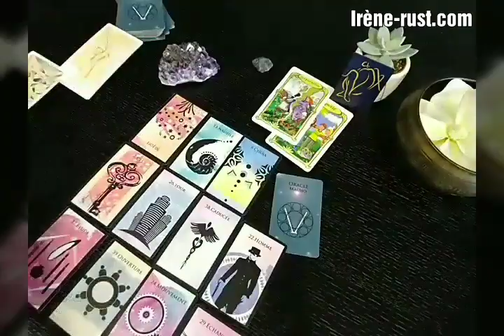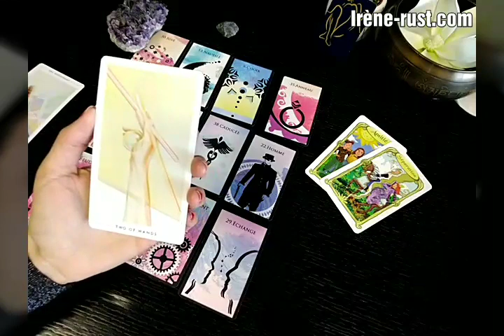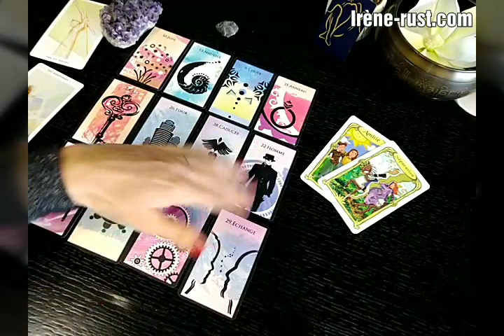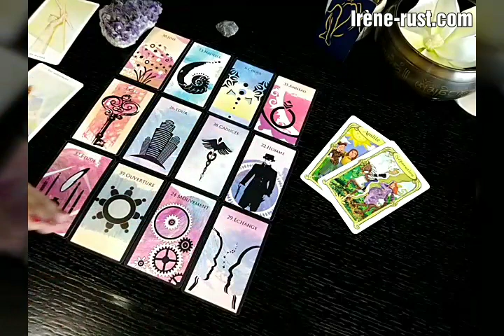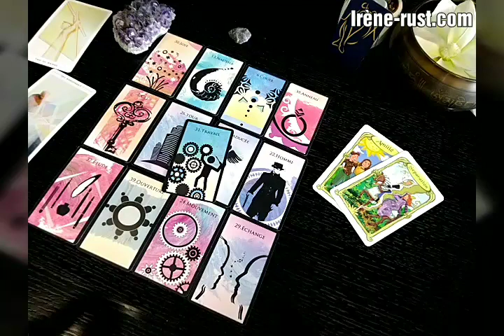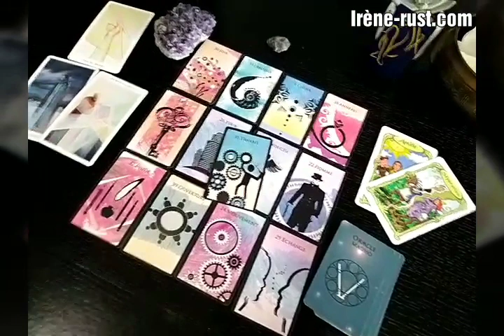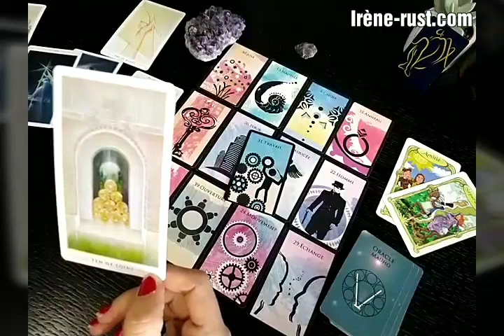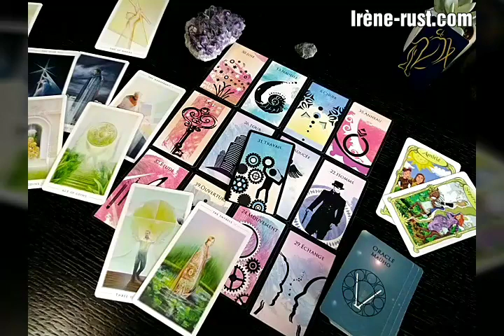Vierge Mars 2020 - "Ça bouge vite!" Horoscope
VIERGE Mars2020 Horoscope. Un tirage général et psychologique avec le Tarot pour votre guidance pour vous les Vierges Mars 2020. Dans cette vidéo j'aborde les énergies pour le Vierge MARS 2020.La guidance sentimentale Vierge Mars est proposé sur mon Youtube Irene Rust Tarot
Vierge  ça bouge vite!